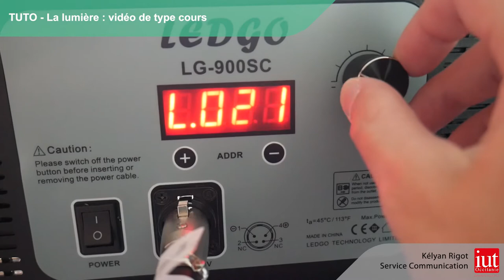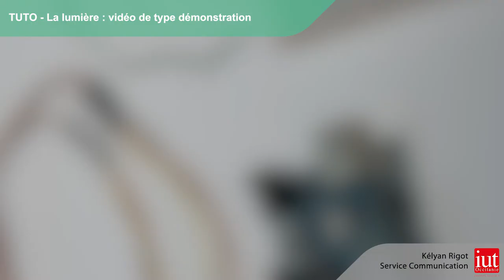VIDEO TUTO LUMIERE